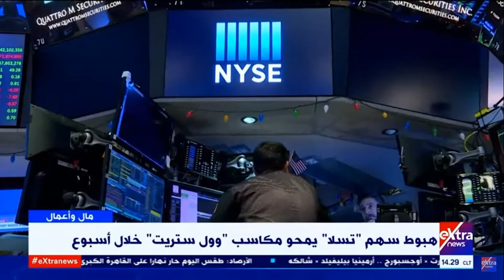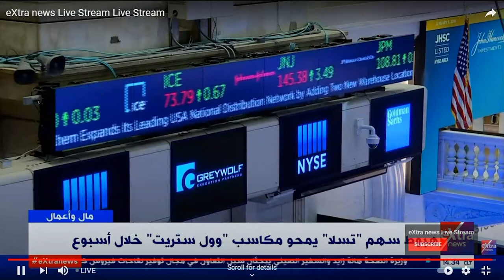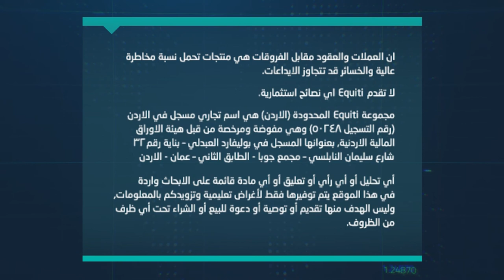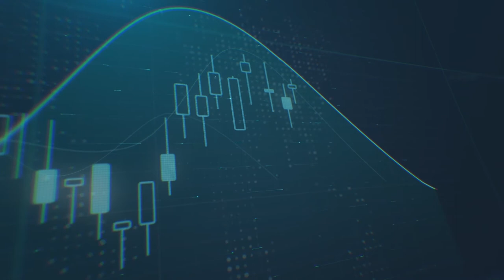انطلاق موسم الإعلان عن نتائج أعمال الشركات في وول ستريت ودوره في دعم أداء الأسهم